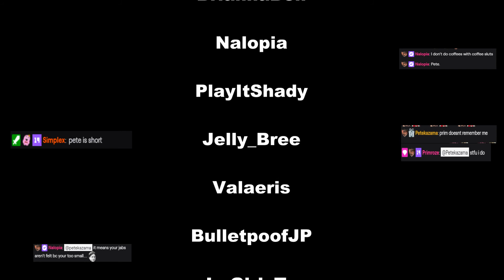PeteKazama Being Disrespected Part 9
Recent roasts of PeteKazama from Twitch.